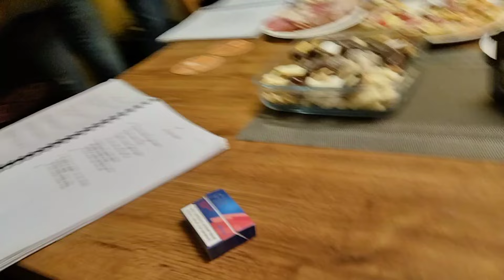1. ledna 2024